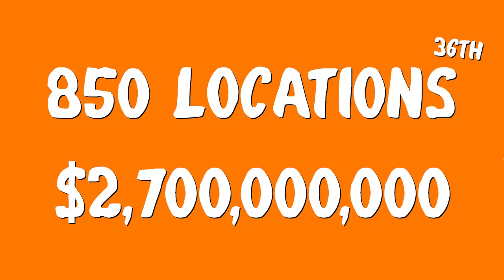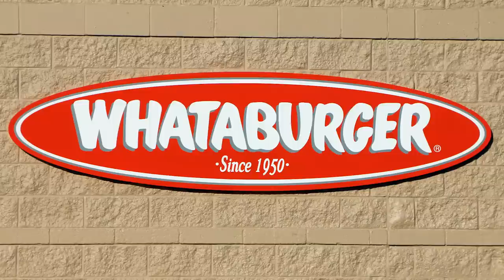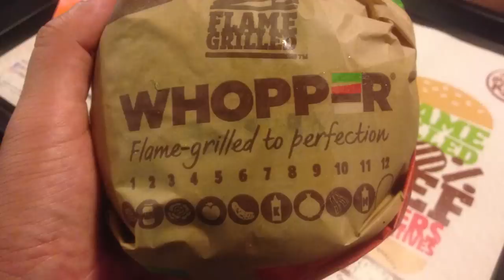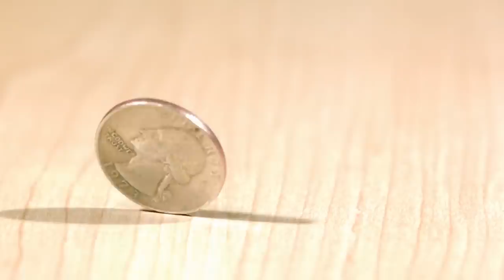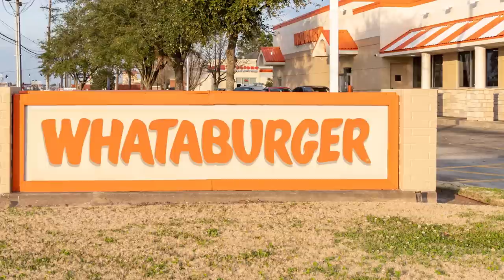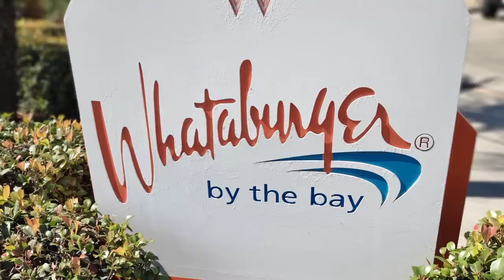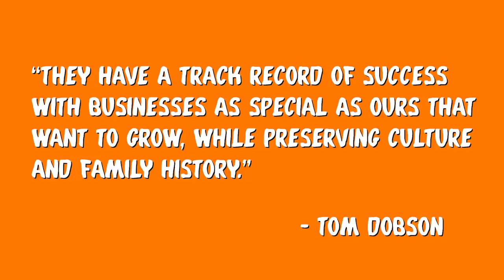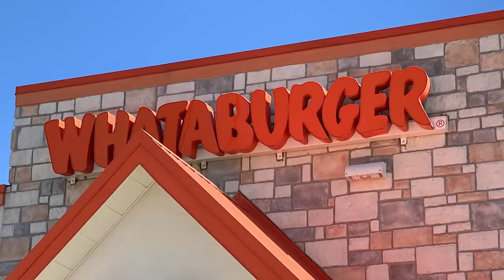Whataburger - The Rise and Fall...And Rise Again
Most viewers may not be familiar with Whataburger because they are found exclusively in the south, mostly in Texas. They have a relatively small, but loyal customer base, with big plans to expand. In this video, I talk about how they've grown in Texas while highlighting some of their successes and struggles over the years.